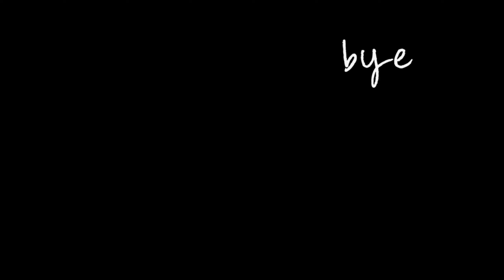超大型犬、コヨーテの群に襲われて怪我をする…アンカーの最悪な一日／犬ごはん【カナダで田舎暮し・海外生活】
アンカーがコヨーテに襲われて怪我をしました😢
日本ではあまり馴染みが無いと思いますが、ここカナダでは 街中でもコヨーテを見かける事があります。
幸い、命に別状はありませんでした、が、まさか私達も 大型犬にこんな事が起こるとは予想もしておらず、、、
早く怪我が治るように 願うばかりです。

Late Bus,Winter Wind -Sad Moses